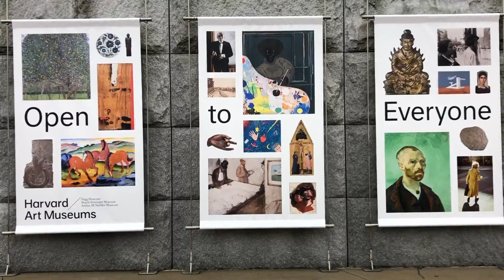Cambridge Chronicles 01: Final day of my First Semester of Senior Year! Finals and LOTS of stress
Hello! I am back I love how I said I was going to record things consistently and now it is the last video LATER than I wanted.  But it's ok! Since filming and editing this video I took a winter session course, and have officially started my FINAL semester of college! Kind of insane if you ask me.
I've planned a few more videos in the next week or two so there will be more stuff coming from me.

BLACK TRANS LIVES MATTER.

Tunes:
Grace Chiang - staying in on Sunday (it is well)
Music by Kissmykas - Q N D V C (When You)

Face Products:
Moisturizer: